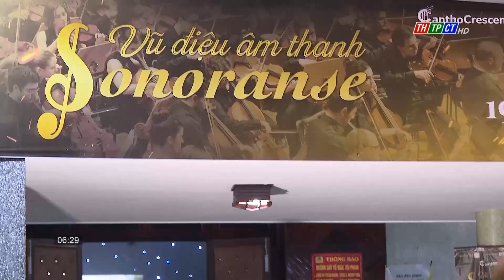Mang hòa nhạc đến với người trẻ | Cần Thơ TV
Góp phần mang đến cho người Cần Thơ sự trải nghiệm âm nhạc trọn vẹn từ thính giác đến thị giác. Với chủ đề Sonoranse – Vũ điệu âm thanh gồm các điệu Vanse, Tango, Hành khúc, Buổi Hoà nhạc Cantho Crescendo năm 2023 đã được diễn ra với sự tham gia biểu diễn của 11 nghệ sĩ đến từ Nhạc viện và Nhà hát giao hưởng Tp HCM. Bên cạnh đó chương trình còn giới thiệu 9 nghệ sĩ trẻ tài năng đến từ Tp Cần Thơ.